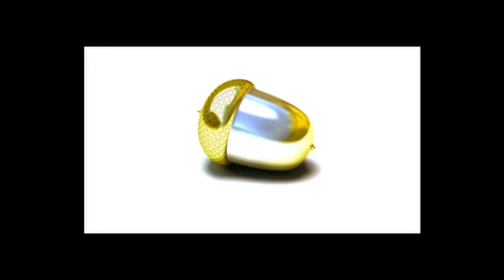La Minute Gland'Or #2 : Candidature Miss Gland'Or 2016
La Minute Gland'Or 2016
#2 : Candidature Miss Gland'Or